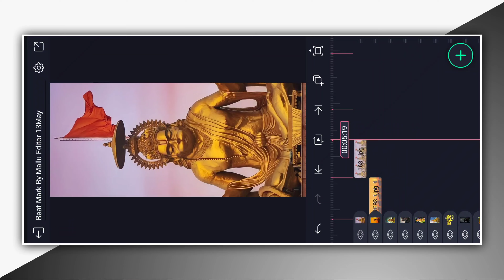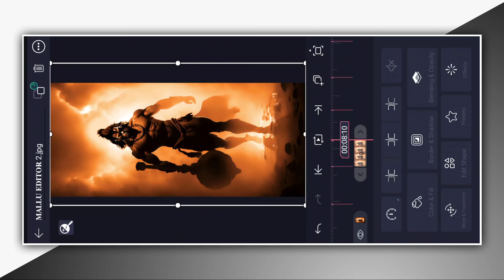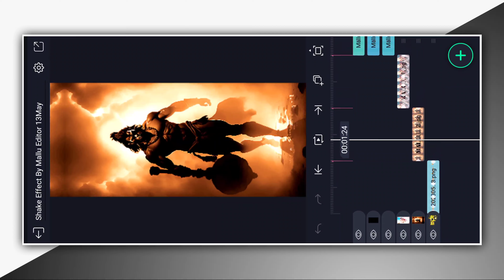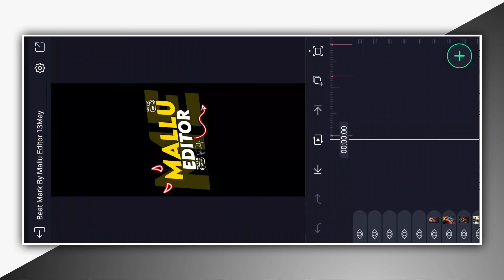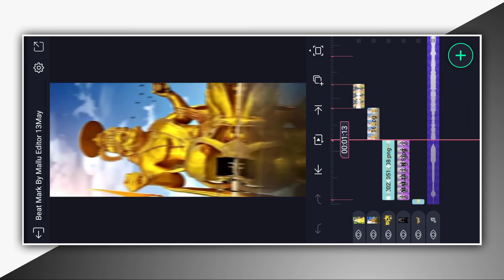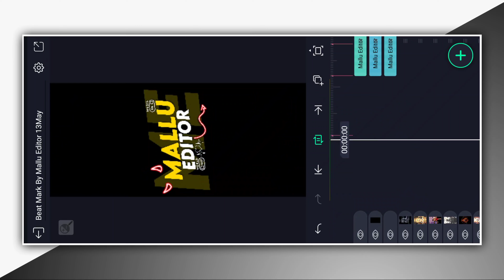Anjaneya Photo+Dialogue Video Editing In Alight Motion Trending New Shake Effect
Anjaneya Photo+Shake Effect Video Editing In Alight Motion Trending New Shake Effect

✍︎𝗞𝗘𝗘𝗣 𝗟𝗢𝗩𝗜𝗡𝗚.
✍︎𝗞𝗘𝗘𝗣 𝗦𝗨𝗣𝗣𝗢𝗥𝗧𝗜𝗡𝗚.